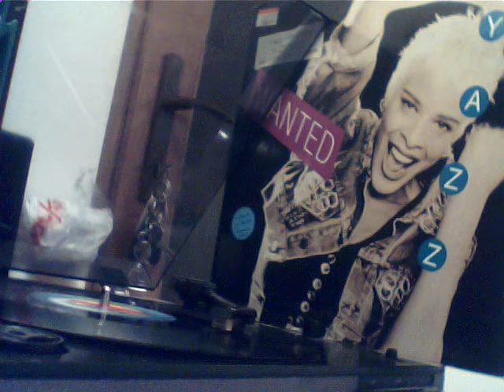Yazz ‎– Fine Time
Yazz ‎– Wanted
Label:
Big Life ‎– 60 680 6
Format:
Vinyl, LP, Album, Club Edition
Country:
Germany
Released:
1988
Genre:
Electronic
Style:
House, Synth-pop

Tracklist
Hide Credits

A1  The Only Way Is Up

    Backing Vocals – Andy Caine, Cathy Ogden*, Linda Taylor, Lisa J

 4:26
A2  Where Has All The Love Gone?

    Backing Vocals – YazzBass – Robert GordonDrums – Robert GordonKeyboards – Robert Gordon, Yazz

 4:30
A3  Got To Share

    Backing Vocals – Elliot Ngubane, Joe Legwabe, Princess Futi Zulu, Sonti MndebeleTrumpet – Kevin Robinson (4)

 4:58
A4  Fine Time

    Backing Vocals – Andy Caine, YazzKeyboards [Additional] – James GardnerSoprano Saxophone – Gary Barnacle

 4:42
B1  Stand Up For Your Love Rights

 5:00
B2  Wanted On The Floor

    Backing Vocals – Andy Caine, Cathy Ogden*, Linda TaylorDrums – Robert GordonGuitar – Andy CaineScratches – Matt Black, Richie Rich

 4:57
B3  Something Special

    Backing Vocals – Derek Green, Maggie Rider*, Mary Cassidy, Ruth JoyDrums – Dee Boyle*Keyboards – Jon Quarmby*

 5:04
B4  Systematic People

    Backing Vocals – YazzDrums – Robert GordonKeyboards – Robert Gordon

 3:26
B5  Turn It Up

    Backing Vocals – Derek Green, Maggie Rider*, Mary CassidyDrums – Robert GordonKeyboards – Robert Gordon

 4:36
Notes
Printed in West Germany.